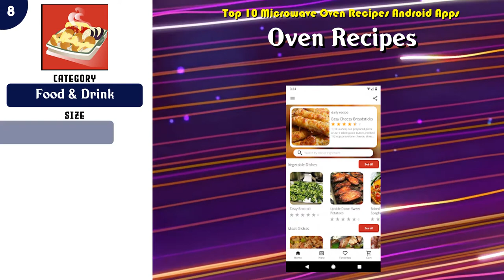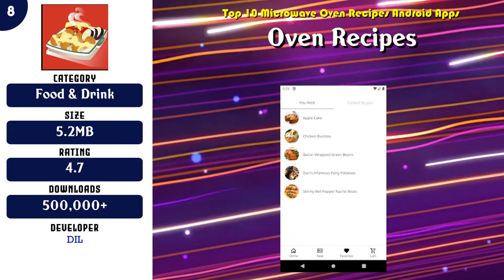Top 10 Microwave Oven Recipes Android App | Review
Best 10 Microwave Oven Recipes Android Apps

Find the links below to download from Google Play Store:

List of top Microwave Oven Recipes:

 -- 10 Microwave Oven Recipes

 -- 9 Microwave Recipes

 -- 8 Oven Recipes

 -- 7 Microwave Oven Recipes in Hindi

 -- 6 Easy microwave recipes

 -- 4 Microwave Recipes Tamil

 -- 3 Microwave Recipes

 -- 2 Microwave Recipes

 -- 1 Tasty

Content of this Video:
10 best Free Microwave Oven Recipes Android Apps

Most downloaded Free Microwave Oven Recipes Android Apps